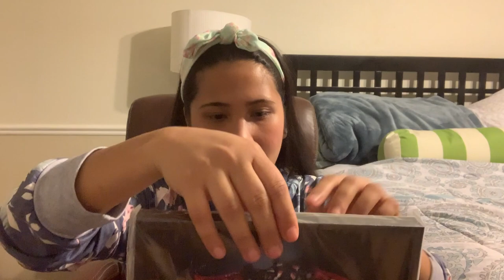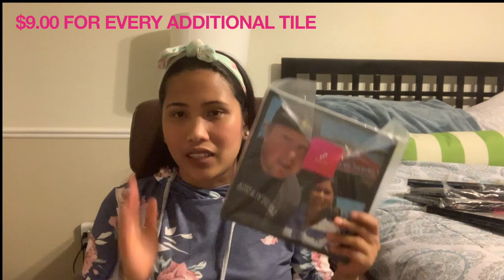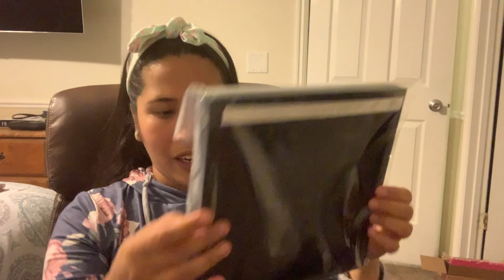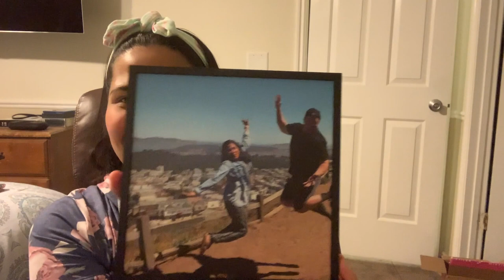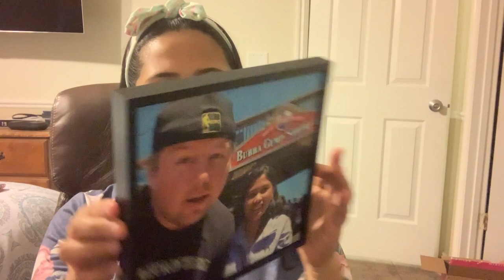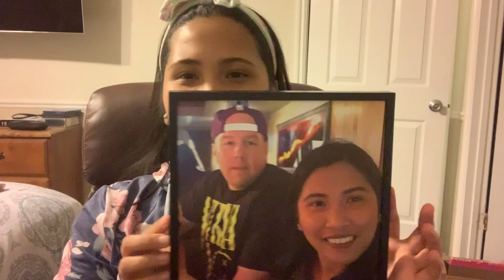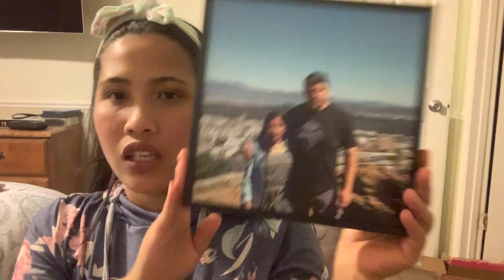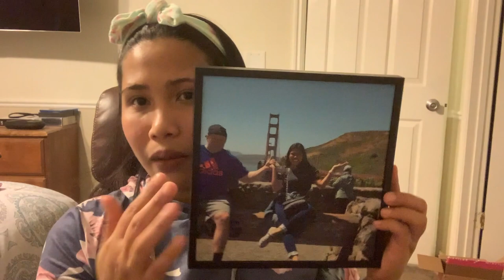MIXTILE UNBOXING AND REVIEW!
NAKULANGAN LANG SA ADHESIVE PERO SATISFY PA RIN NAMAN..